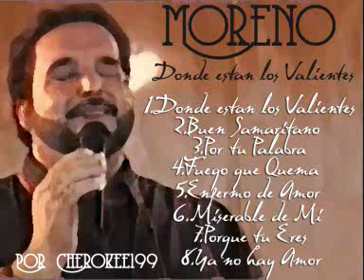8º - Hermano Moreno - Ya no hay Amor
Nombre Cd: Moreno - donde estan los valientes